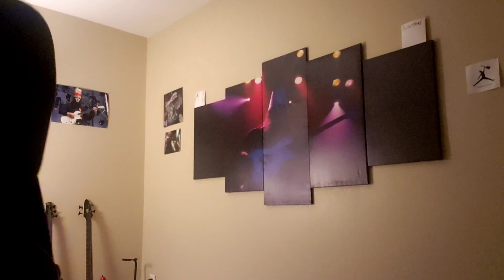Buckethead Night of the Slunk '08 (Bass)